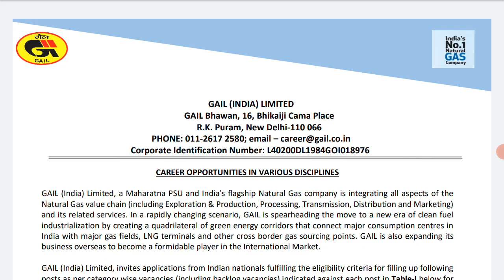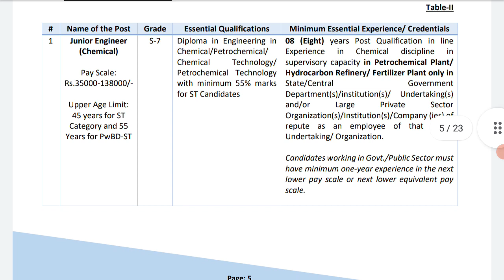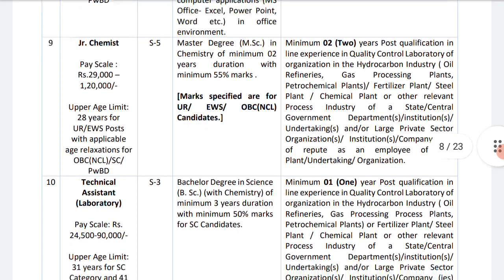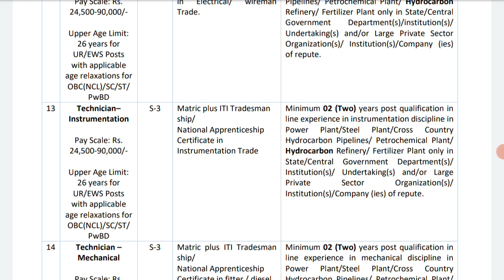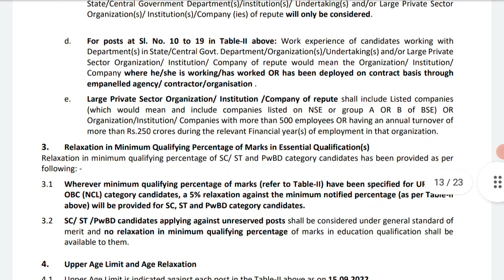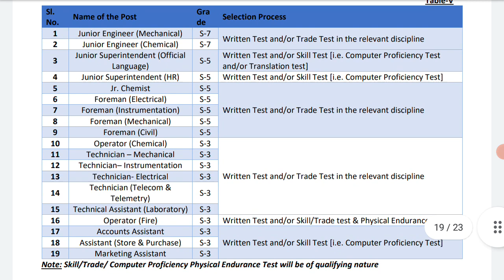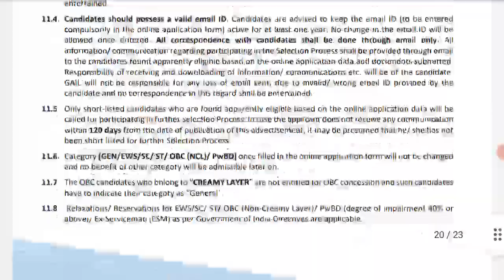GAIL India limited non executive post vacancy notification out 2022 | new vacancy in August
(1) job vacancy for iti holders
(2) vacancy for diploma holder
(3) permanent job for graduation